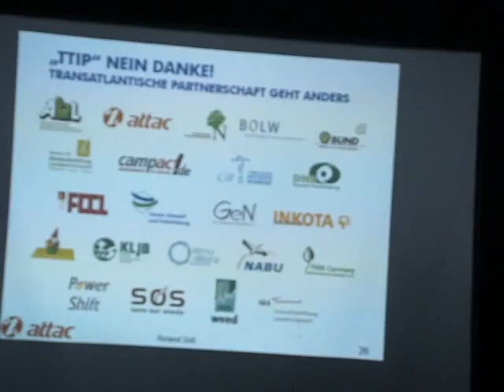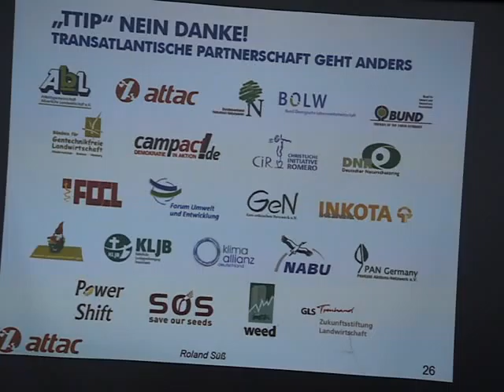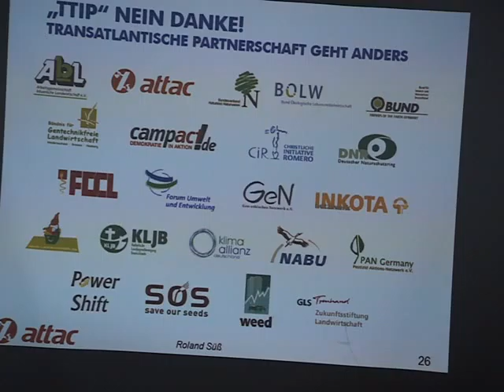140125.1230_RolandSuess__MAQ09628 Teil 2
Attac München Winterschule 2014